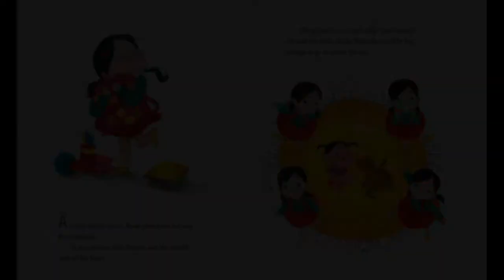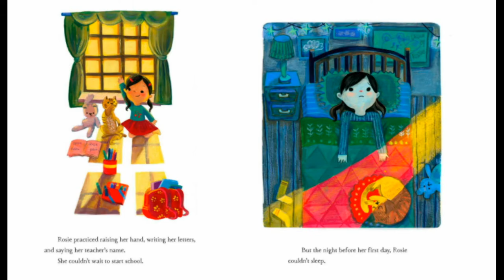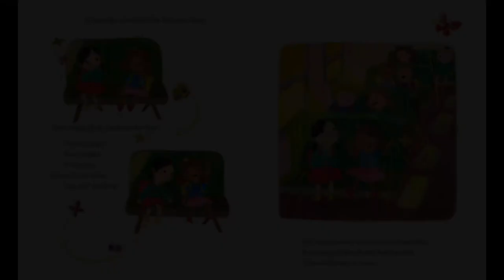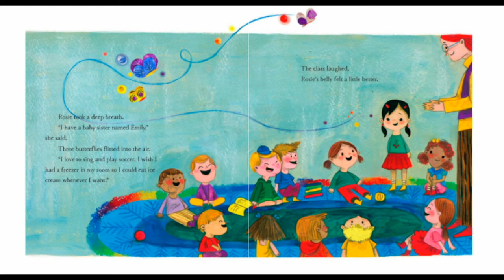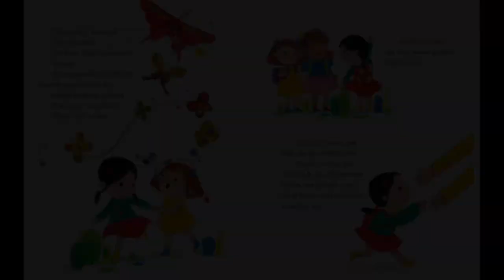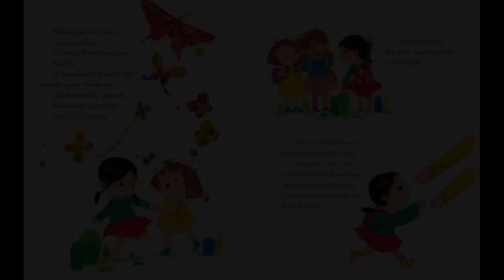Butterflies on the First Day of School | Book Nook Story Time (Read Aloud)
Miss Caitlin reads Butterflies on the First Day of School by Annie Silvestro, illustrated by Dream Chen.

Join us for in-person and virtual classes this fall!